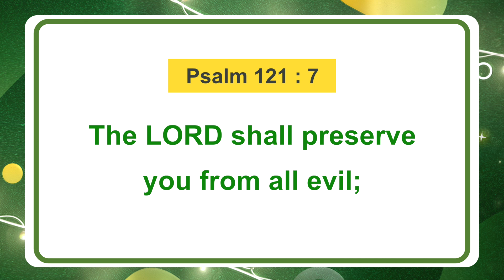Walk with Jesus | Bro. Mohan C Lazarus | January 1 | English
Jesus Redeems
Nalumavadi - 628211
Tuticorin Dist,